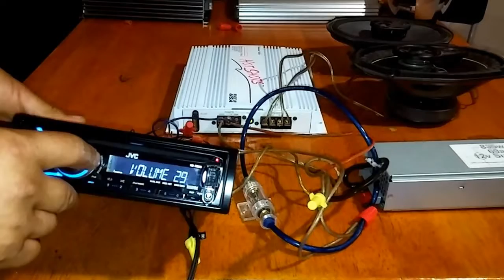Como Conectar Amplificador a Planta de Computadora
Planta 69 amp